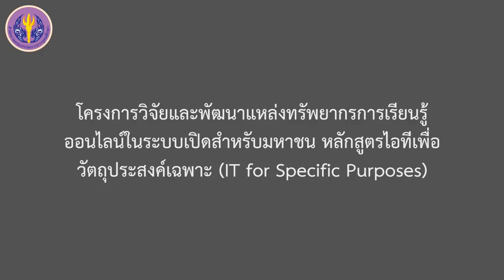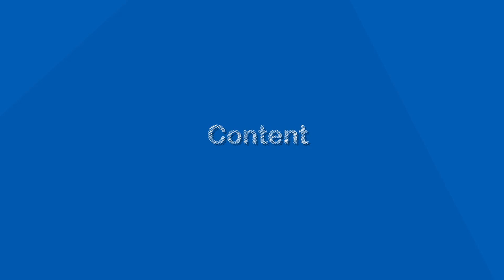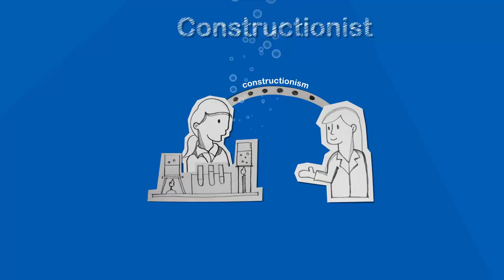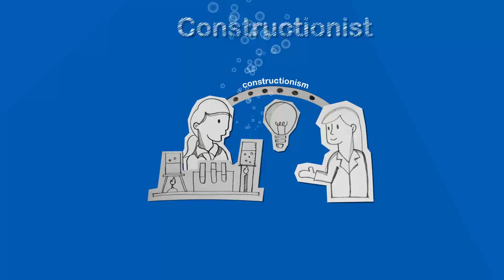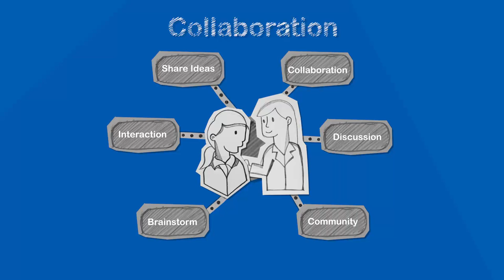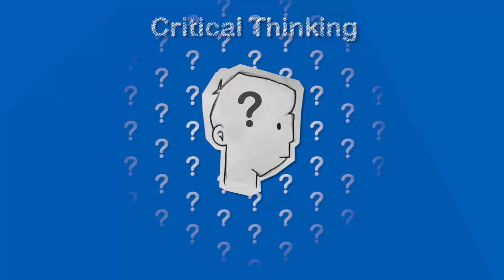Next-Generation of Teachers